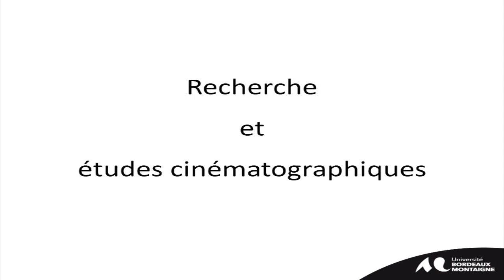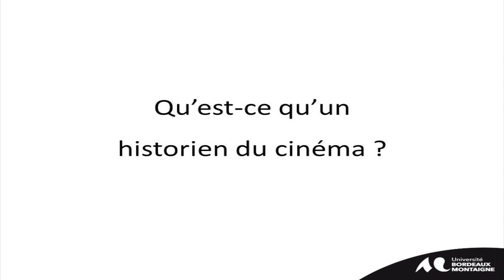Recherche et études cinématographiques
Interview de Marguerite Vappereau, maître de conférences en études cinématographiques - CLARE